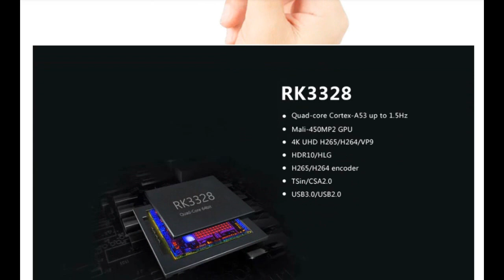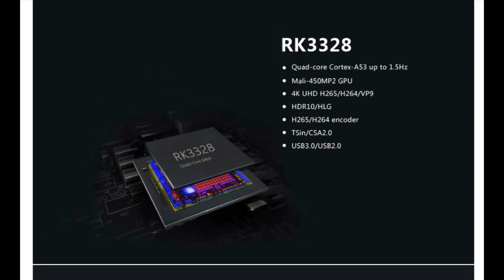TV Box A5X MAX+ Suporte 4K H.265-Rockchip 3328 Android 8.1 4 GB RAM 64 GB ROM 2.4G+5G WiFi BT4.1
Principais Características

● Android 8.1 operação do sistema CPU
● RK3328, quad-core, Cortex-A53
● Mali-450 GPU, Penta-core, 750MHz
● 4 GB de RAM + 64GB ROM de interface
● HDMI para 4K Ultra HD imagem
● H.265 decodificação, economizando meia largura de banda
● Wi-Fi de banda dupla de 2,4 GHz + 5 GHz
● Ethernet de 100 Mbps para acesso rápido à rede